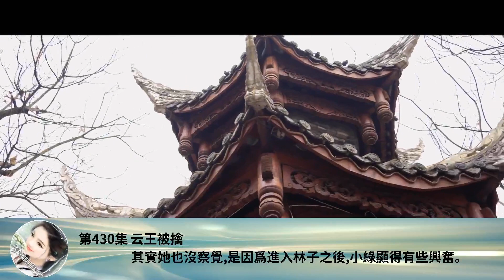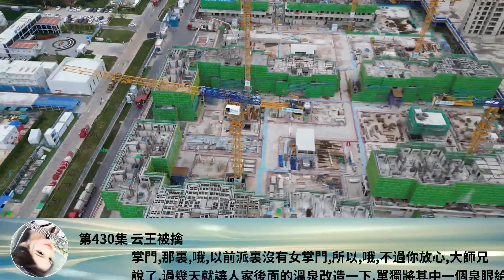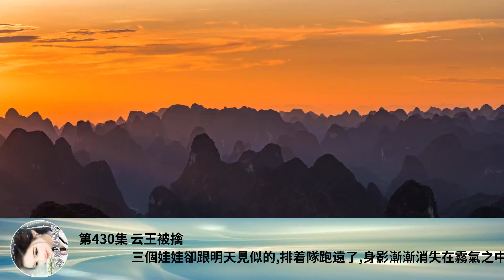第430集 雲王被擒